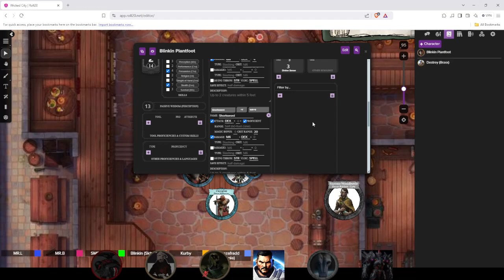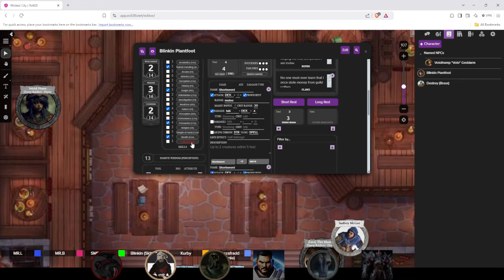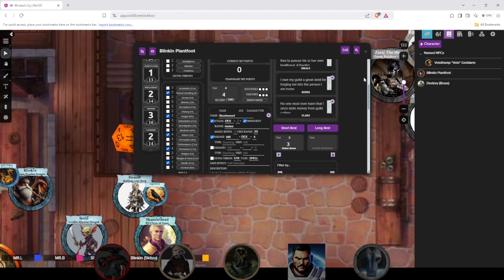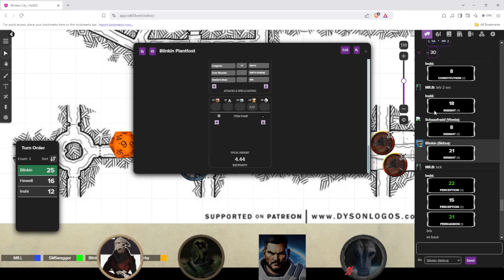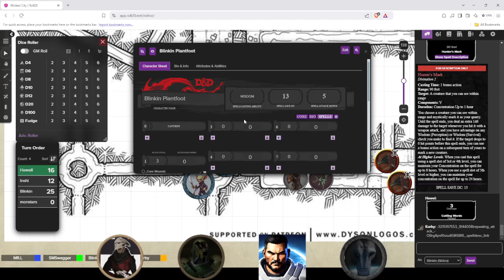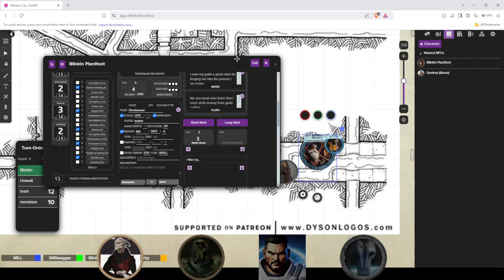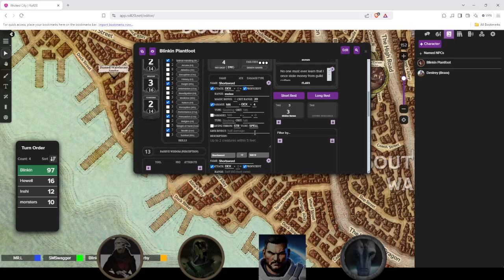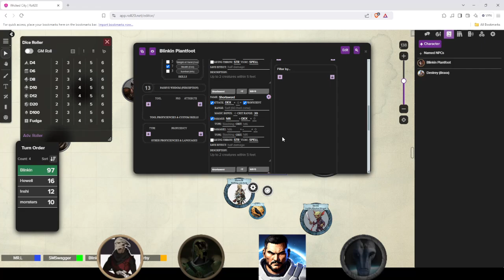The Wicked City Episode 6: Blushing Dragons and a Writer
I stream as often as I can, and it's a chill time! Appreciate any support you can give me!